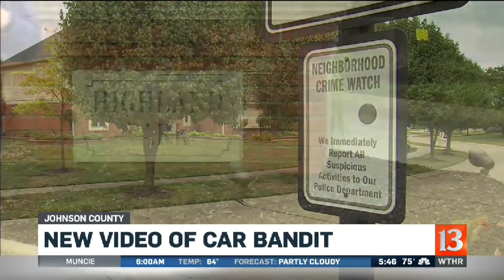Repeat car burglar caught on camera